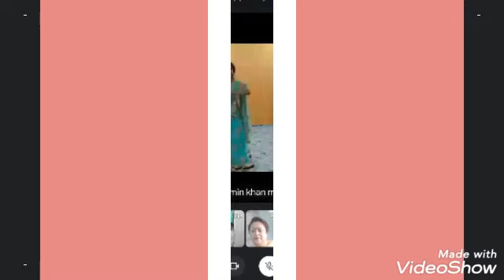DURGA...DUSSHERA 🎉🎊🎉🎊 DAVPS HUDCO, 2020 BHILAI..PRE-PRIMARY WING ..